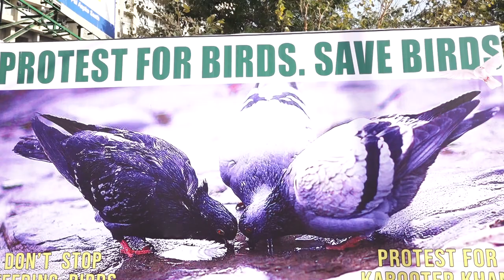log utre rood pe kabutar khane ko le ke 7